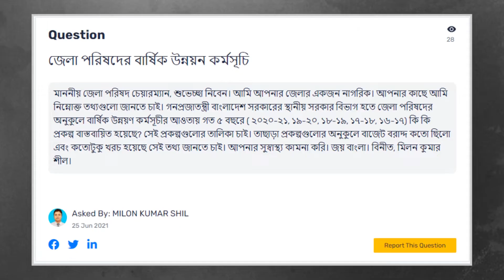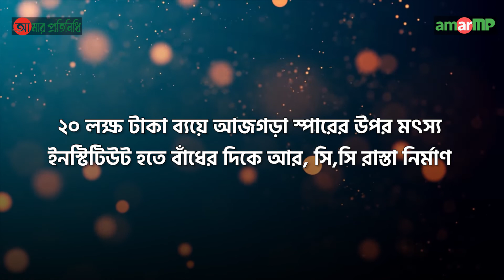সিরাজগঞ্জ জেলা পরিষদের ৫ বছরের উন্নয়ণচিত্র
জনগণের সাথে জনপ্রতিনিধির সেতু বন্ধনকারী ওয়েব সাইট  amarprotinidhi.orgএর মাধ্যমে ধারাবাহিক ভাবে সকল জনপ্রতিনিধিদের কাছে তাদের বিগত বছর গুলোতে করা উন্নয়নমূলক কর্মকাণ্ড সম্পর্কে জানতে চাওয়া হচ্ছে। একই সাথে জানতে চাওয়া হচ্ছে বিগত বার্ষিক উন্নয়ন কর্মসূচীর আওতায় গত ৫ বছরে কি কি প্রকল্প বাস্তবায়িত হয়েছে, সেই প্রকল্পগুলোর তালিকা এবং বাজেট সম্পর্কে ।
ধারাবাহিক এই কর্মসূচীর আওতায় এবার প্রশ্ন করা হয়েছিলো সিরাজগঞ্জ জেলা পরিষদ চেয়ারম্যান জনাব আব্দুল লতিফ বিশ্বাস কে ।
জনগণের পক্ষে amarprotinidhi.org মাধ্যমে প্রশ্নটি করেন মিলন কুমার শীল ।
মাননীয় চেয়ারম্যান এই প্রশ্নের ভার্চুয়ালী উত্তর প্রদান করেছেন amarprotinidhi.org এর মাধ্যমে। এতে দেখা যায়
২০১৬-১৭ অর্থবছরে এডিপি বরাদ্দের অর্থে ৩০ কোটি ৩১ লক্ষ ১৭ হাজার টাকায় সর্বমোট ৮৮ টি প্রকল্প গ্রহণ করা হয়।
যার মধ্যে উল্লেখযোগ্য
২৪ লক্ষ ৯৯ হাজার টাকা ব্যয়ে বেলকুচি মহিলা কলেজ উন্নয়ন
১৮ লক্ষ ৫৩ হাজার টাকা ব্যয়ে মেঘুল্লা নাজমুল উলুম ফাজিল মাদ্রাসা উন্নয়ন
১০ লক্ষ  টাকা ব্যয়ে জগৎগাঁতী নুরুল আলা নূর আমেনা আজিজ- হাফিজিয়া মাদ্রাসা উন্নয়ন
১৪ লক্ষ ৫০ হাজার টাকা ব্যয়ে রূপনাই  গাছপাড়া  রশিদের  দোকানের  নিকট পাকা রাস্তা হতে  পুকুর পাড়া  জামে মসজিদ হয়ে শাজাহান সাহেবের বাড়ী পর্যন্ত আরসিসি রাস্তা নির্মাণ,

২ লক্ষ টাকা ব্যয়ে মেঘাই বারোয়ারী পূজা মন্দির সংস্কার
২০১৭-১৮ অর্থবছরে এডিপি বরাদ্দের অর্থে ৮৩  কোটি ৬১ লক্ষ ৭১ হাজার টাকা ব্যয়ে সর্বমোট ৮৬ টি প্রকল্প গ্রহন করা হয়।
যার মধ্যে উল্লেখযোগ্য
২৫ লক্ষ ৪৭ হাজার টাকা ব্যয়ে কাজীপুর ডাকবাংলো এর বাউন্ডারী ওয়াল নির্মাণ এবং বাগানের সৌন্দর্য বৃদ্ধিকরণ
১৪ লক্ষ ৯৯ হাজার টাকা ব্যয়ে রাস্তা হতে পুকুর পাড়া জামে মসজিদ হয়ে শাজাহান সাহেবের বাড়ী পর্যন্ত আরসিসি রাস্তা নির্মাণ
১৩ লক্ষ  টাকা ব্যয়ে রায়গঞ্জ, সিরাজগঞ্জ এর নয়াপুকুর মসজিদ হতে গোতিথা কমিউনিটি  ক্লিনিক পর্যন্ত আরসিসি রাস্তা নির্মাণ

২০১৮-১৯ অর্থবছরে এডিপি বরাদ্দের অর্থে ৬ কোটি ৬ লক্ষ টাকা ব্যয়ে সর্বমোট ৩২ টি প্রকল্প গৃহীত হয়।
যার মধ্যে উল্লেখযোগ্য
৫৭ লক্ষ ৬৬ হাজার টাকা ব্যয়ে সিরাজগঞ্জ জেলায় মুক্তিযুদ্ধ স্মৃতি স্তম্ভ ও সাংস্কৃতিক কেন্দ্র স্থাপন
২৮ লক্ষ টাকা ব্যয়ে বাংলাদেশ রেড রেড ক্রিসেন্ট সোসাইটি, সিরাজগঞ্জ ইউনিট এর ভবনের দ্বিতীয় তলার কাজ সম্পন্ন করন
২০ লক্ষ টাকা ব্যয়ে সিরাজগঞ্জ পুলিশ লাইনের পুকুরের গাইড ওয়াল নির্মান
১০ লক্ষ টাকা ব্যয়ে আয়েশা রশিদ বিদ্যা নিকেতনের সীমানা প্রাচীর নির্মান
১০ লক্ষ টাকা ব্যয়ে দত্তবাড়ী জামে মসজিদ এর অযুখানা নির্মান
২০১৯-২০ অর্থবছরে এডিপি বরাদ্দের অর্থে ৬২ কোটি ৭৩ লক্ষ ৯৮ হাজার টাকা ব্যয়ে সর্বমোট ১৯৭ টি প্রকল্প গৃহীত হয় ।
যার মধ্যে উল্লেখযোগ্য
২ লক্ষ ৫০ হাজার টাকা ব্যয়ে ধলজান জগৎ জননী দূর্গা মন্দির উন্নয়ন
১৩ লক্ষ টাকা ব্যয়ে আগশিমুলীয়া সোল বাজার জামে মসজিদ নির্মাণ,
১০ লক্ষ ৬৫ হাজার টাকা ব্যয়ে উরিরচর এতিমখানা ও বৃদ্ধাশ্রম  উন্নয়ন
২ লক্ষ ৫৫ হাজার টাকা ব্যয়ে উল্লাপাড়া উপজেলা  চত্বরে  মহিলাদের  জন্য পৃথক  ওয়াশ  রুম নির্মাণ
২০২০-২১ অর্থবছরে এডিপি বরাদ্দের অর্থে ৬২ কোটি ২২ লক্ষ ৭৮ হাজার টাকা ব্যয়ে সর্বমোট ১৯৯ টি প্রকল্প গৃহীত হয়।
যার মধ্যে উল্লেখযোগ্য প্রস্তাবিত প্রকল্প গুলো হল
২৫ লক্ষ টাকা ব্যয়ে দৌলতপুর ডিগ্রী কলেজ উন্নয়ন
২০ লক্ষ টাকা ব্যয়ে আজগড়া স্পারের উপর মৎস্য ইনস্টিটিউট হতে বাঁধের দিকে আর, সি,সি রাস্তা নির্মাণ
১২ লক্ষ ৫০ হাজার টাকা ব্যয়ে শাহজাদপুর ও চৌহালী উপজেলার যুব উন্নয়নে প্রশিক্ষণপ্রাপ্ত দুস্থ মহিলাদের মাঝে সেলাই মেশিন বিতরণ
১০ লক্ষ টাকা ব্যয়ে আগশিমুলীয়া সোল বাজার জামে মসজিদ নির্মাণ
৭ লক্ষ টাকা ব্যয়ে কালিবাড়ী মন্দির নির্মাণ উন্নয়ন
amarprotinidhi.org কে উক্ত প্রকল্প গুলোর তথ্য প্রদান করায় মাননীয় চেয়ারম্যান মহোদয়কে আন্তরিক অভিবাদন।